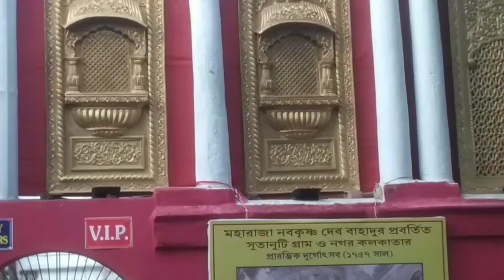শোভাবাজার রাজবাড়ির দুর্গাপুজো😱Sovabazar Rajbari Durga Puja 2023😍 Durga Puja 2023